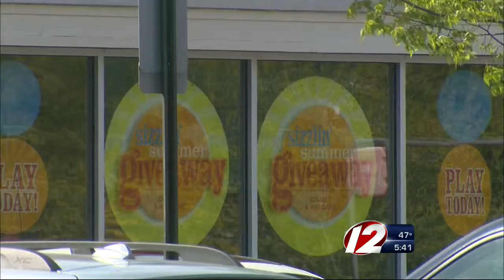Shaw's to Cut 700 NE Jobs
The workforce reduction will occur at 169 Shaw's and Star Market locations across the region.